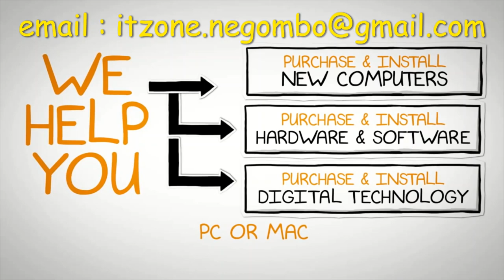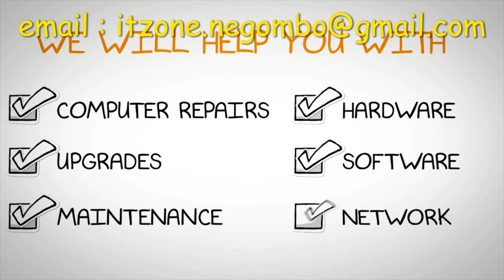Free fire diamond trick script arena genuine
How To Hack Free Fire Unlimited Diamonds || 1000% Working Trick To Hack Free Fire Diamonds